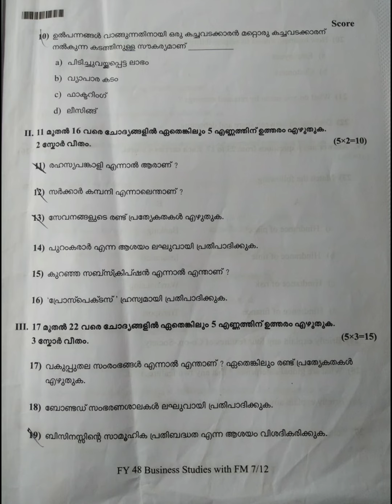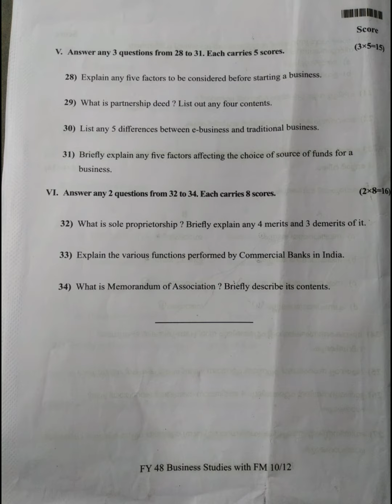+1 Commerce | BUSINESS STUDIES Question Paper 2023